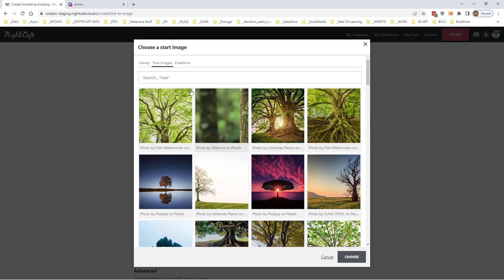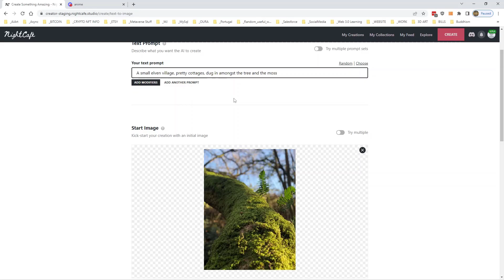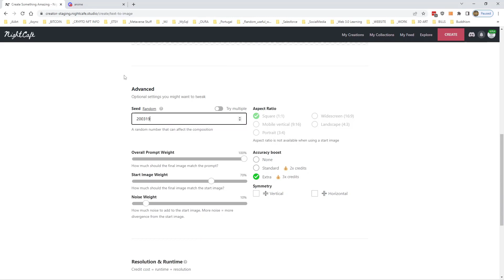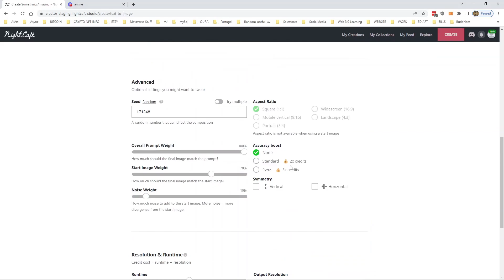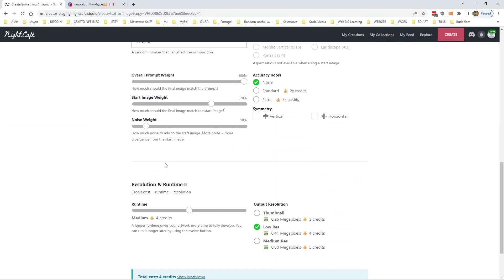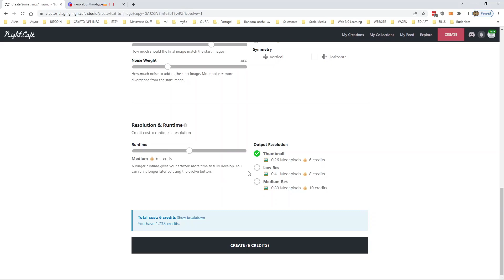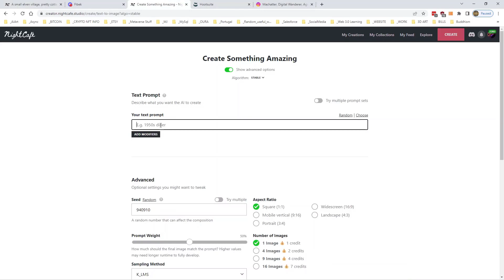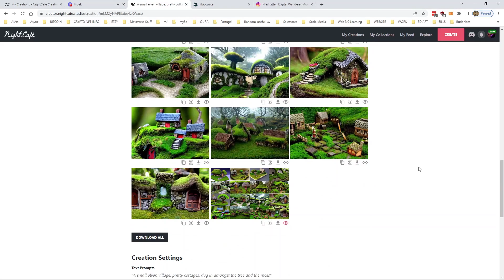How To - Nightcafe Studio - How To Use Start Images (Advanced)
This is a more advanced video showing the use of Start Image concepts.  From taking the image to be used with a phone camera to the final image created.

5% of Credits, Pro subscriptions and Merchandise.